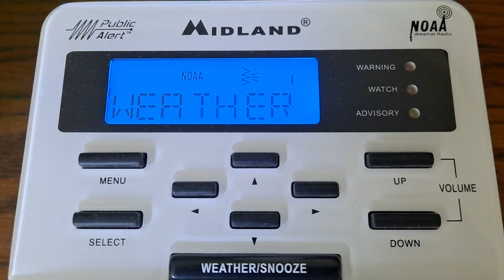Wind Advisory (NO EAS) 4/30/21